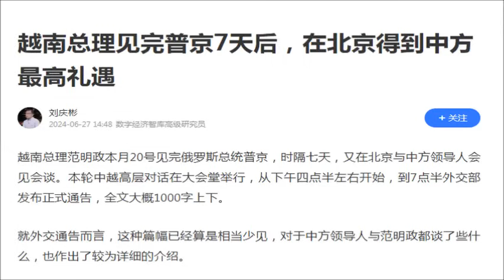7 ngày sau khi gặp Putin, TQ đón Thủ tướng VN với nghi lễ cao nhất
Nhân chuyến thăm của Thủ tướng Phạm Minh Chính đến TQ dự diễn đàn kinh tế thế giới, một chuyên gia kinh tế số của TQ có bài viết đăng trên mạng Tencent với tựa đề: 7 ngày sau khi gặp Putin, Thủ tướng VN đến thăm TQ và được đón với nghi lễ cao nhất.